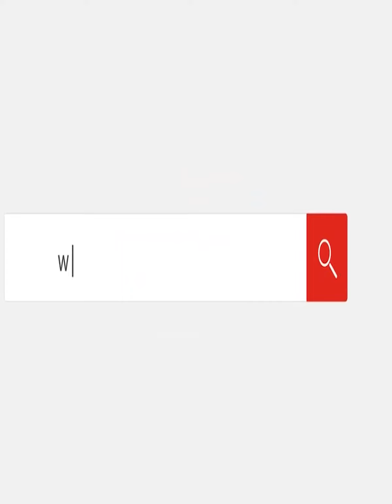مرتضى منصور: أنا عارف مين زور عقد مصطفى شلبي وهرفع قضية ضده